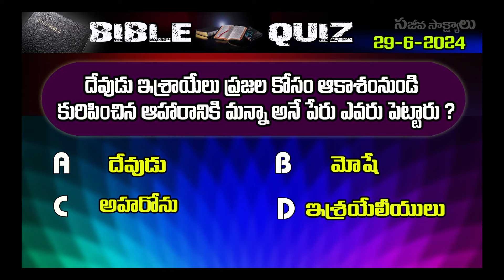TeluguBibleQuiz29-6-2024 Bro Benhurbabu